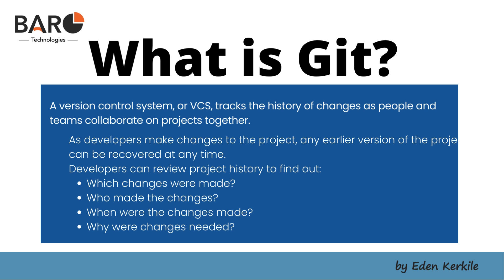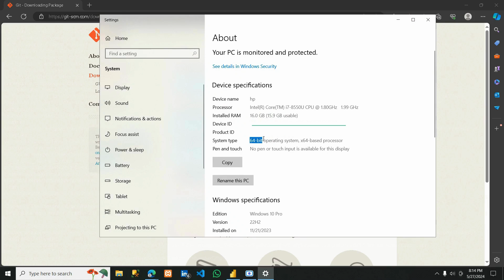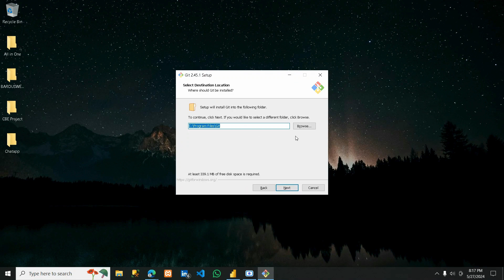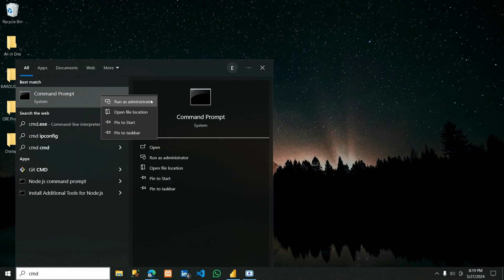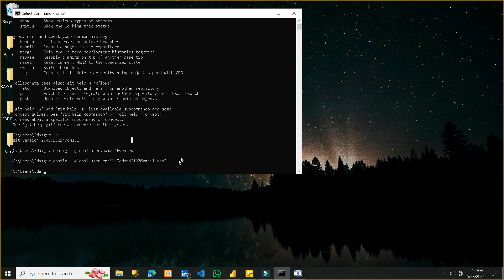How to Install and Configure Git On Windows 10